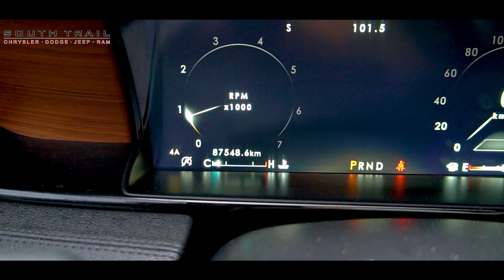2019 Lincoln Navigator Reserve - STC22075A - South Trail Chrysler - Calgary AB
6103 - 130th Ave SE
Calgary, AB, T2Z 5E1